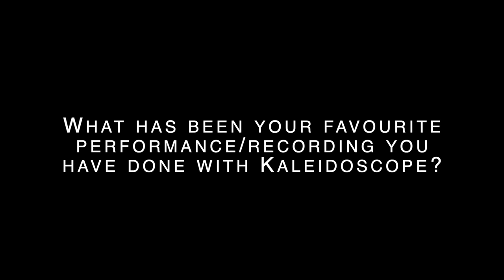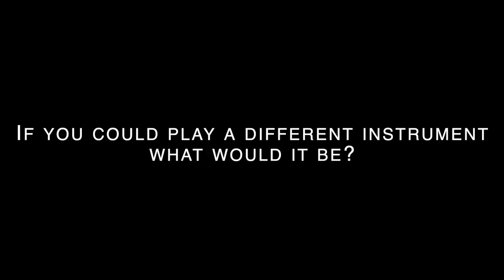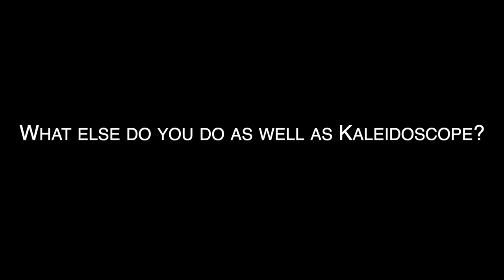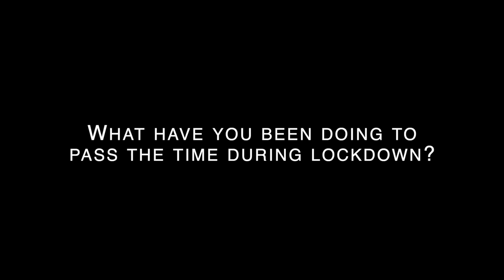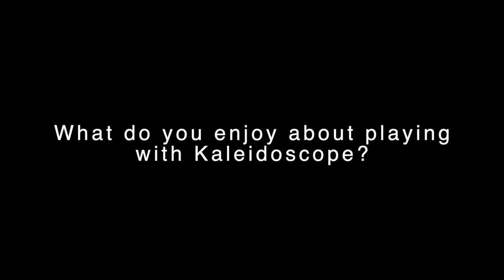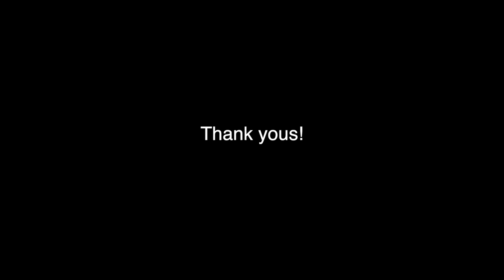Meet Kaleidoscope Orchestra - Wind, Brass & Percussion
A chance to get to know some of our wind, brass & percussion sections a little more!